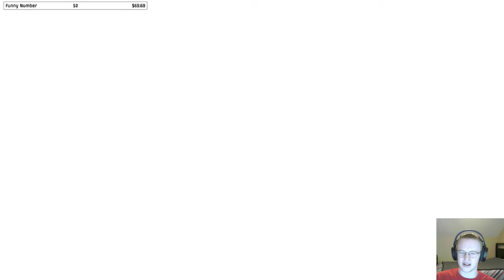OmegaAesthetic - Hollow Knight (Part 2.2)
Streamed July 1st, 2020. Original title: "Hollow Knight Part 2: Electric Boogaloo".